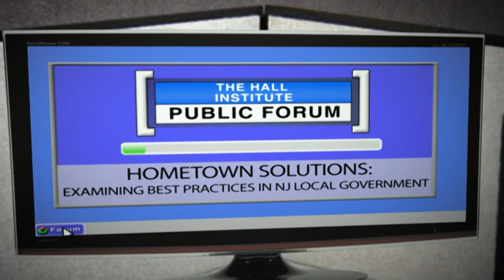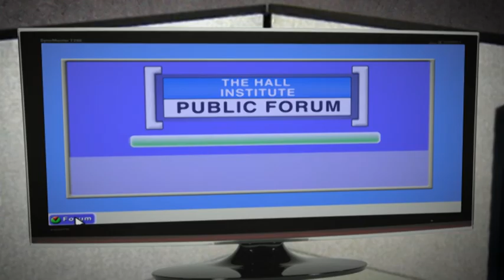Lawrence McCullough. Ph.D. - Hall Public Forum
The Hall Institute's Press Director Lawrence McCullough sits down with Hall Institute Executive Director Dr. Michael Riccards to discuss a new initiative in Woodbridge Township to create  "The Avenel Arts Village" project.  The program would create an arts community within the township, which they hope will help foster appreciation of the arts and economic development in the community.

This is the inaugural episode of a new series we'll be doing on The Hall Public Forum called called Hometown Solutions: Examining Best Practices in NJ Local Government.  The series aims to examine what local governments are doing to build their communities and tackle tough problems in innovative ways.